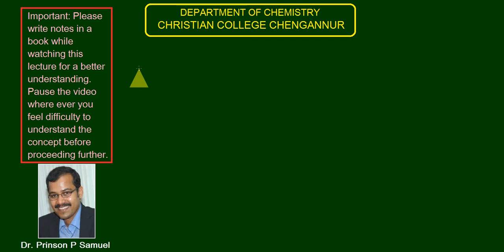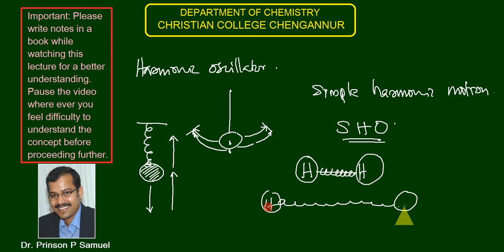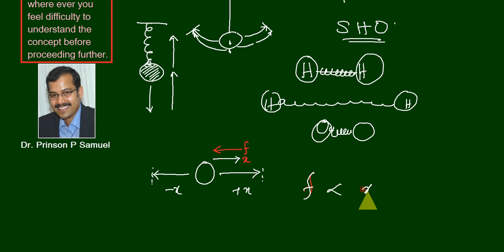One dimensional harmonic oscillator | Part 1 | MSc Chemistry Sem 1 | University of Kerala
Lecture by
Dr. Prinson P Samuel
Assistant Professor
Department of Chemistry
Christian College Chengannur